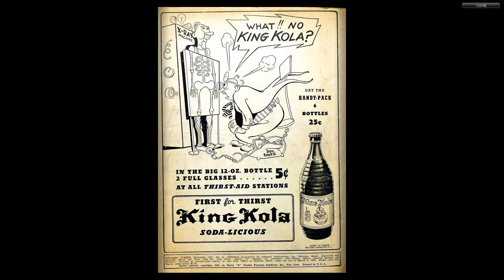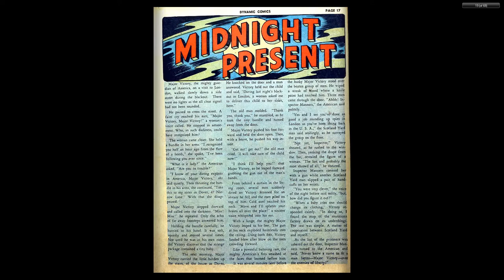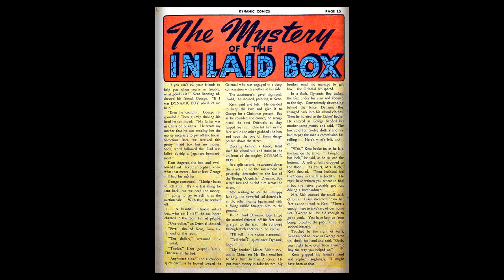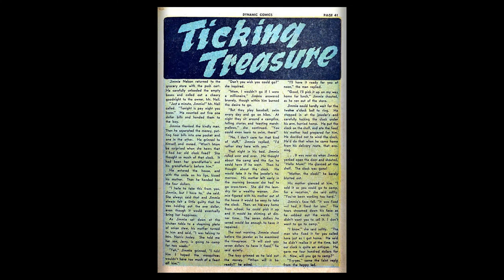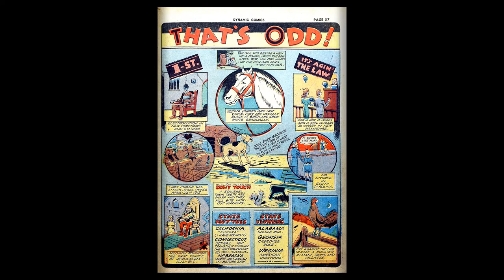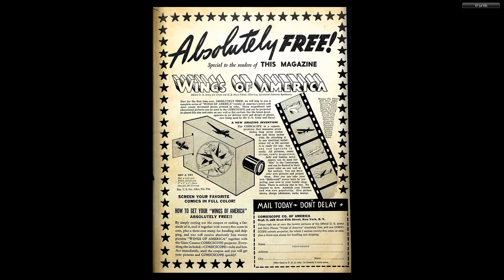Dynamic Comics 002 Dynamic Dec 1941 68p